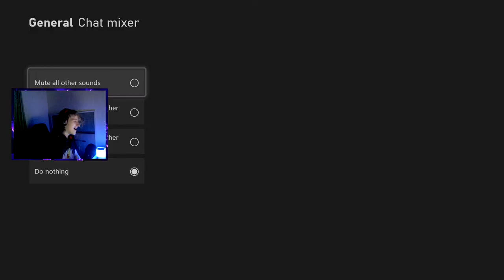I DIDN'T GET CARRIED... (feat. TheChiefPickles)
TDi's Art is on all music streaming services and this channel.